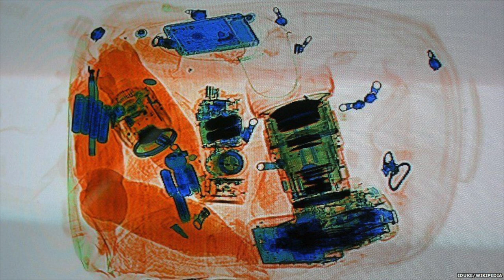Vom Ticketkauf bis zum einsteigen ins Flugzeug // 5min Luftfahrt Erklärung // Flyingdan